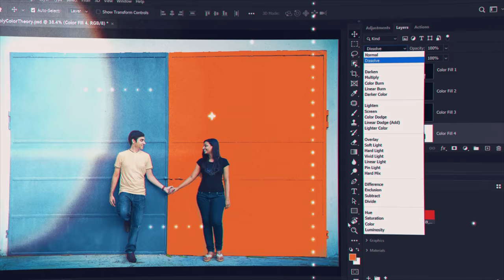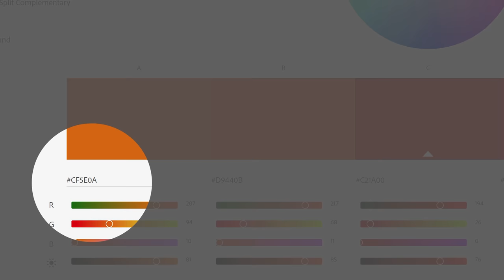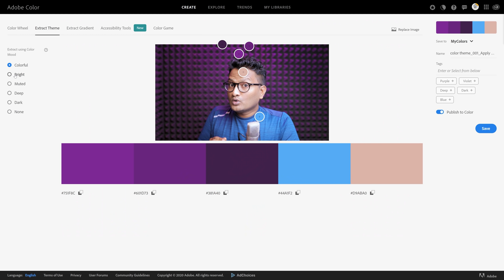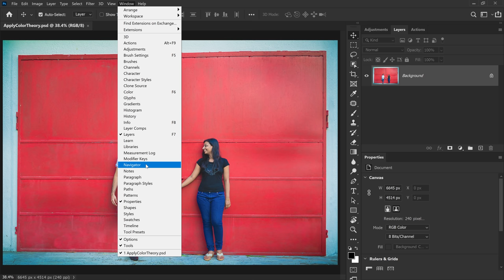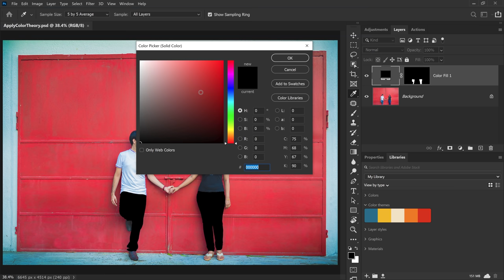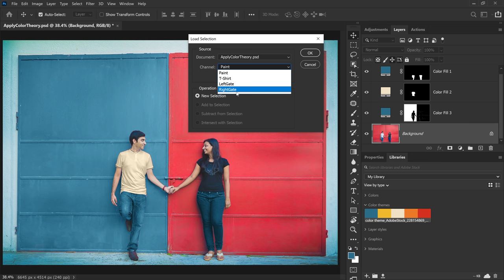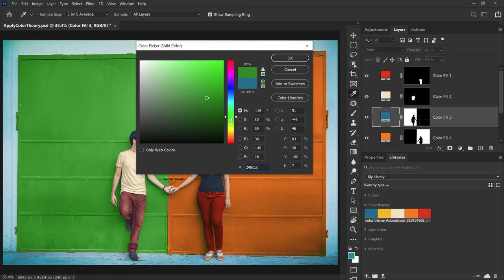Apply Color Theory to your Pictures - RECOLORING in Photoshop : தமிழில்